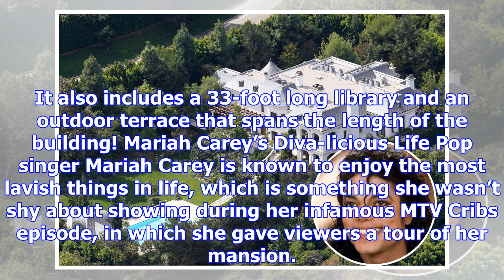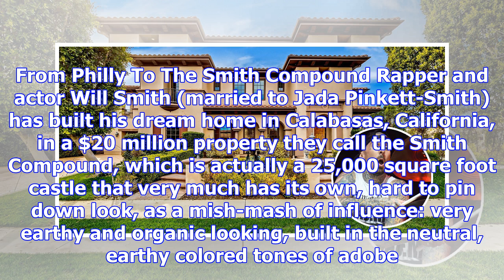Musicians live in homes you won’t believe!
Musicians are well-known for their often flamboyant sense of personal style, including their dress, ...